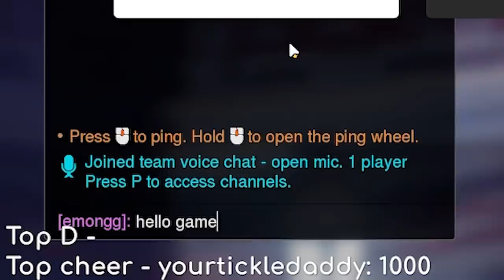The NEW Simple Geometry in Overwatch 2